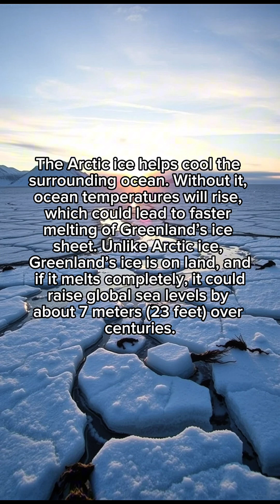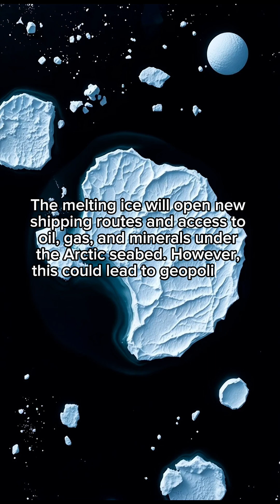See what happens if the Arctic melts. No more ice, no more balance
If all the ice in Antarctica melts, global sea levels could rise by about 58 meters (190 feet), flooding coastal cities around the world and displacing hundreds of millions of people. Entire ecosystems would be disrupted, ocean currents could shift, and weather patterns would become more extreme. This would mark a dramatic and irreversible change to life on Earth.